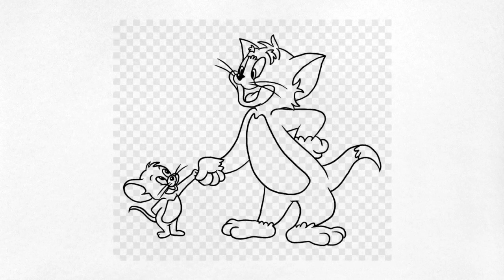How to drawing and coloring part 1